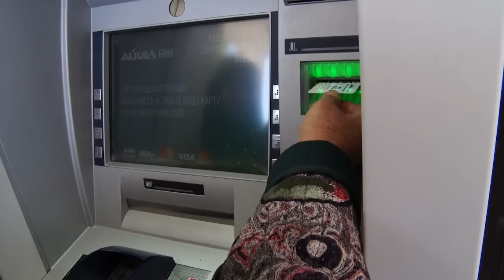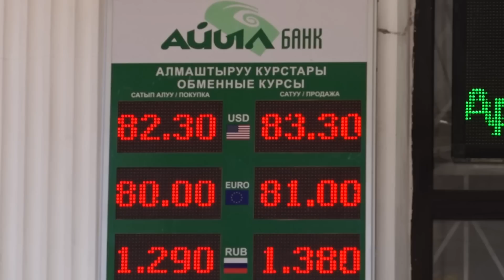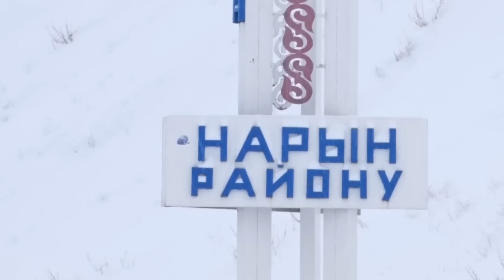Атамбаев Испанияга учуп кетти, Жапаров анын бошотулушу тууралуу пикирин билдирди